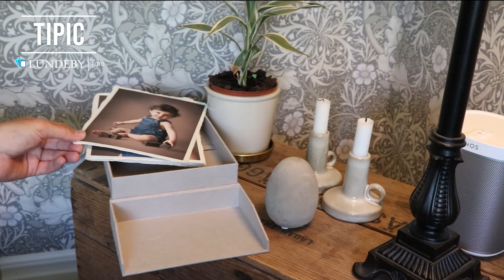Tipic box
Tipic produkter fra Lundeby Foto